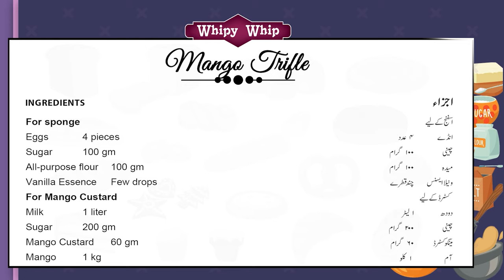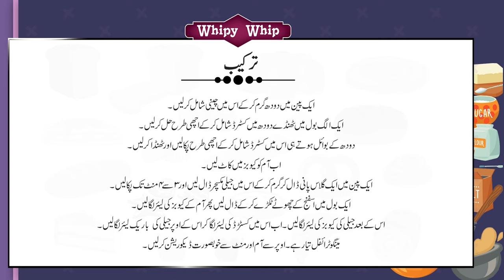Mango Trifle Delight Recipe l 5 Layers l With Custard And Jelly l Official Video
Because
      "Baking Hogi Ab Har Ghar Mai"
Milkyz Food Is a Whiped Cream Brand. Our Channel Show Mouth Watering recipes Crafted With Whip Cream So That You Can Learn Uniqure Ways Of Using It.

                  We are providing online services through Bakehouse all over Pakistan and have outlets in Karachi and Lahore.

 For any Queries And Questions:
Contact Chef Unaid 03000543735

       Karachi Outlet
  First Floor, C122-A, P&T Society Sector 31-D Korangi, Karachi.

   Whatsapp Karachi Bakehouse: 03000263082 or 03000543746

       Lahore Outlet
  House no H 315, First Floor, H block Zainabiya Road Johar Town, Lahore.
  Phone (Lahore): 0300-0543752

  Whatsapp Lahore Bakehouse 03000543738 or 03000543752